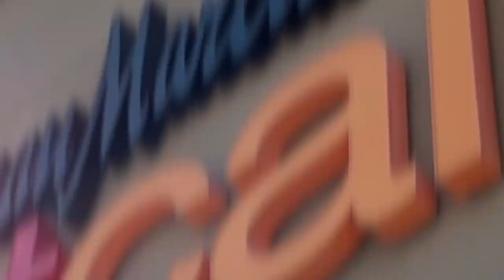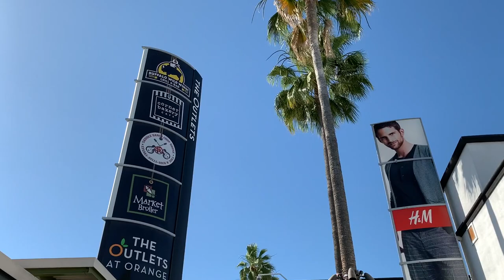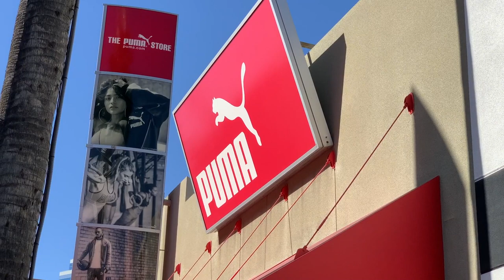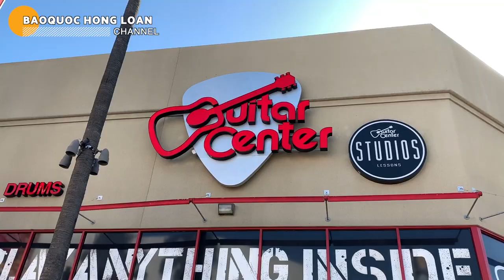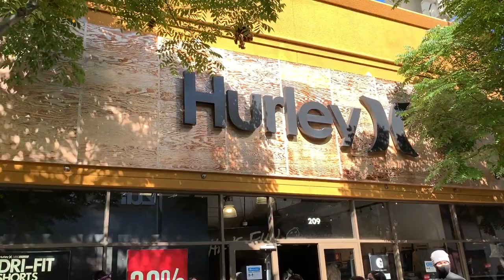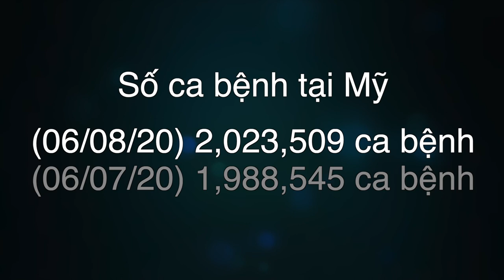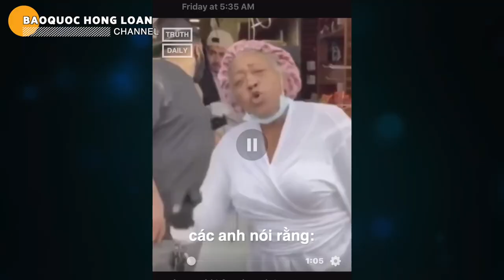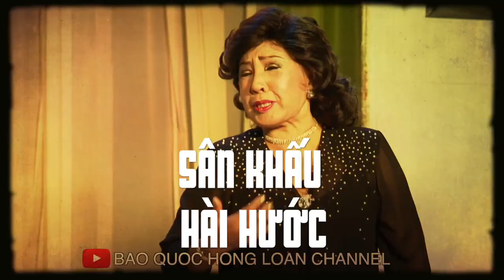🇺🇸#82 Cháy rụi kho hàng Amazon | Công bằng cho những cảnh sát đã bị mất?